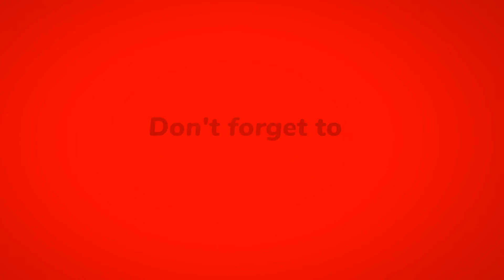Diablo poison master 12k poison (bugged)| Marvel contest of champions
Diablo poison damage showcase its bugged cuz diablo inflicting active passive both poisons after sp3 using kingpin synergy.
its a fun bug works in players favor.